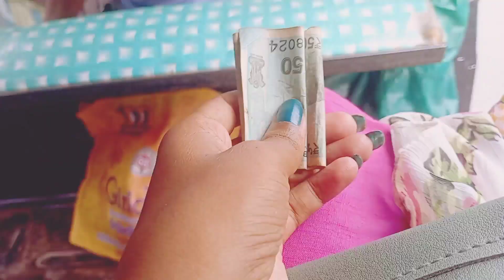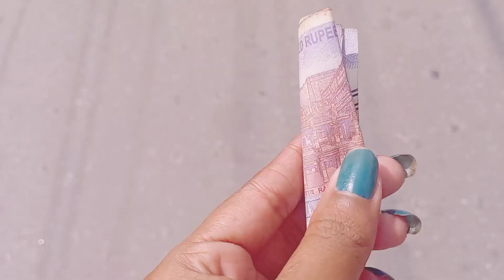সকাল সকাল কোথায় গেলাম।।কী করলাম সারাদিন।। জানতে হলে ভিডিও টি সম্পূর্ণ দেখো।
সকাল সকাল কোথায় গেলাম।।কী করলাম সারাদিন।। জানতে হলে ভিডিও টি সম্পূর্ণ দেখো। # YouTube video # my vlogs # bandana vlogs # short # viral video #